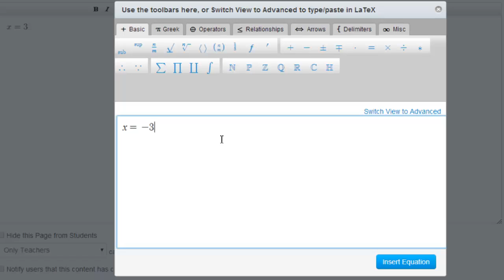Canvas Equation Editor Malfunction Take 3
Examples to illustrate how the Canvas equation editor is malfunctioning.